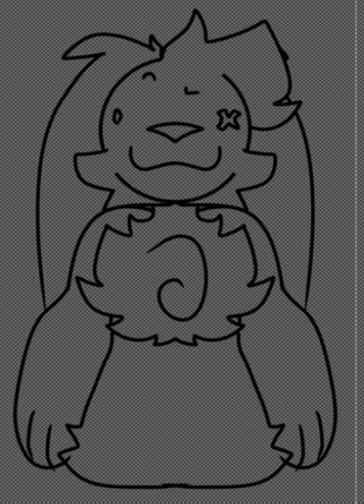I exist ig () inspirational speedpaint